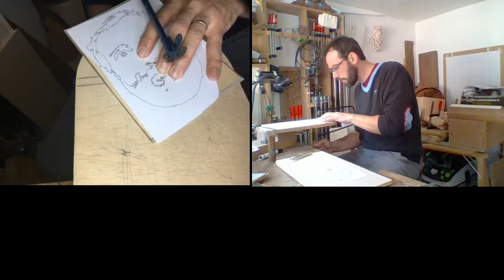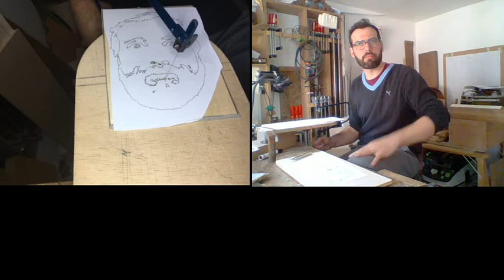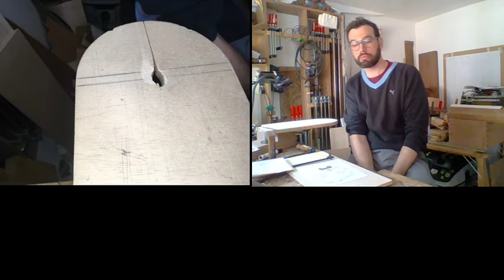LIVE 5 du 15/04/2020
Aujourd'hui, découverte de la marqueterie...